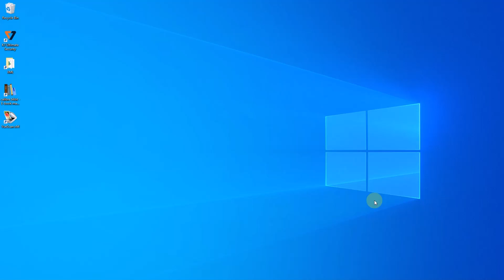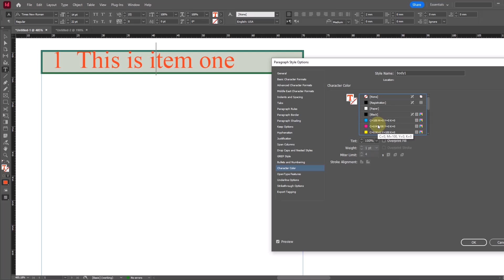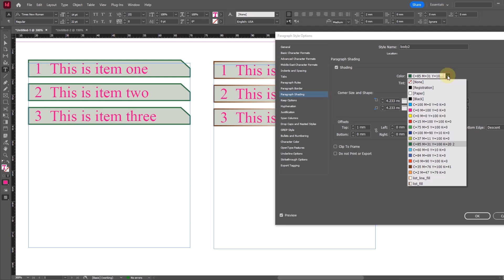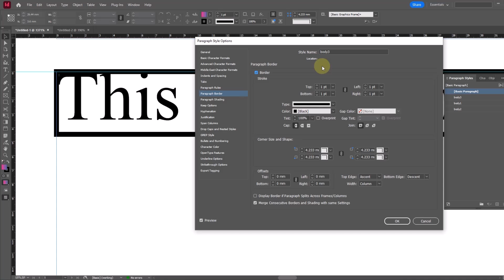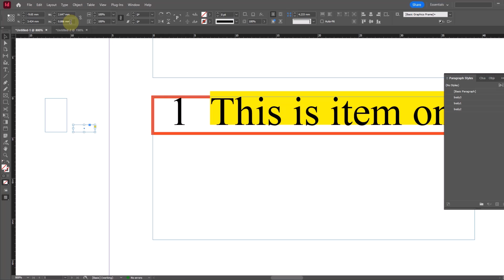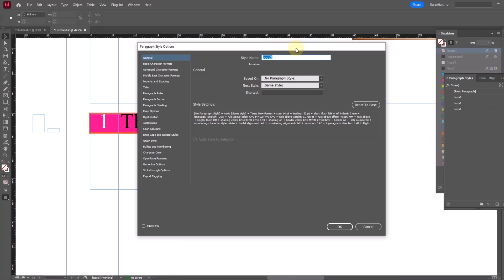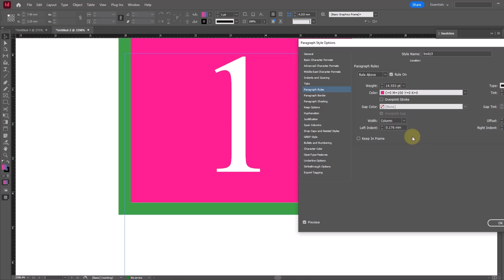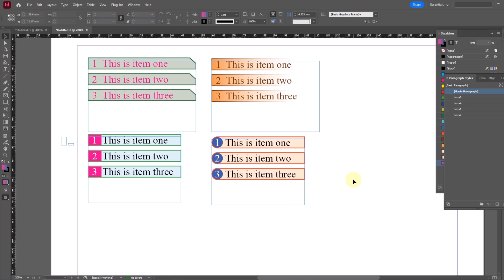How to beautify Numbering Lists in Adobe InDesign using Styles (Urdu/Hindi)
Adobe InDesign How to Series

Table of Contents (TOC) in Adobe InDesign